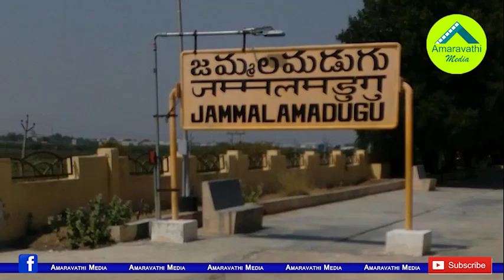వైఎస్ ఫ్యామిలీ దెబ్బకు జమ్మలమడుగులో టీడీపీ పనైపోయినట్లే..!| TDP might not win here in next elections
Jammalamdugu was formerly very strong hold constituency to the TDP since its formation.TDP Leader Ponnapureddy Rama Subbareddy family has won four times from the constituency. Under the influence of the Legendary Politician YS Rajasekhara Reddy, TDP is losing in a row after 2004 elections. Now the TDP situation is getting worse in that constituency.